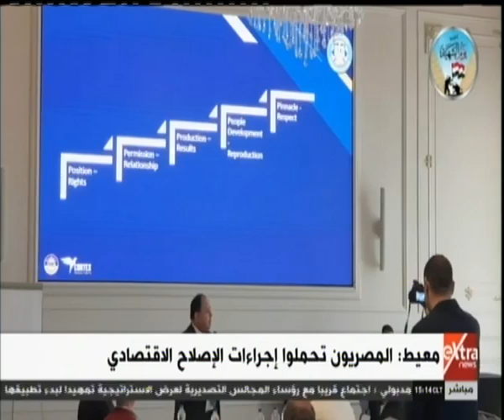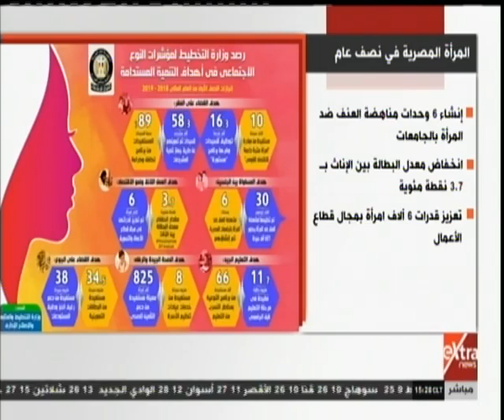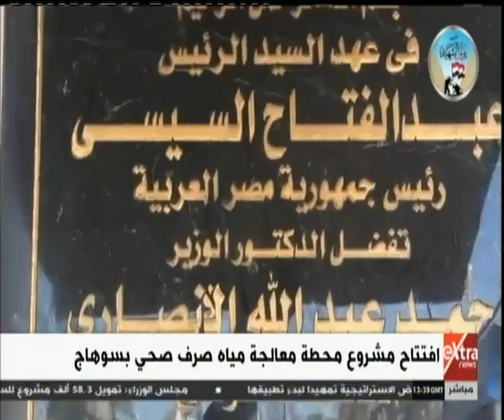غرفة الأخبار| جولة الـ 3 عصرًا الإخبارية مع ريهام إبراهيم (كاملة)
غرفة الأخبار| جولة الـ 3 عصرًا الإخبارية مع ريهام إبراهيم | 8 مارس 2019